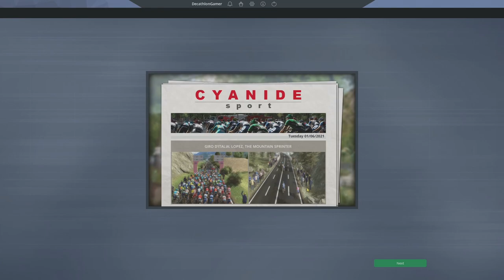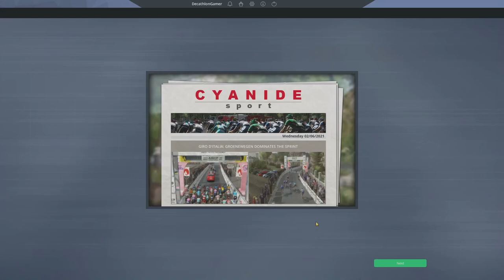PCM19 - Career - Ep 90 - Giro, fin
Pro Cycling Manager 2019 is a sports management and simulation game that puts you in the saddle against the world's best riders.  Using the World Database 2019, we play a career with a custom team of good young riders but were limited to the Continental competition level to begin with.